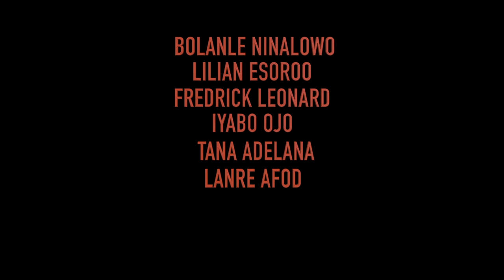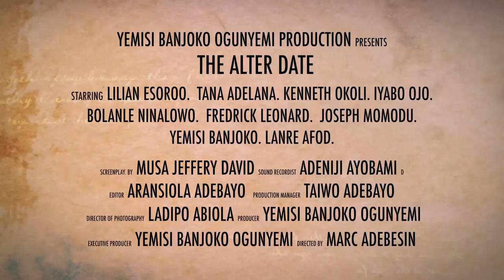THE ALTER DATE (OFFICIAL TRAILER)